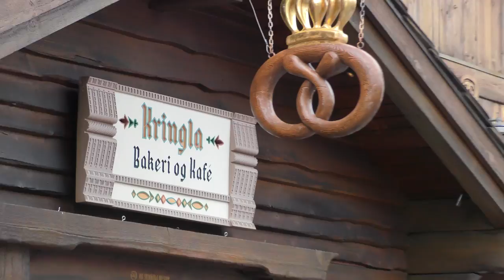SARDINES AROUND THE WORLD! | HIDE AND SEEK | We Are The Davises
We were able to get a hold of a Star Trek communicator so we could teleport to anywhere in the world! Where do we end up to play the hide and seek game called Sardines?

Musical.ly:  wearethedavises